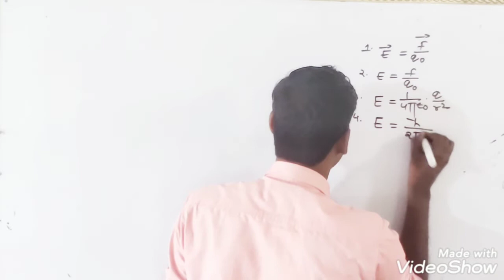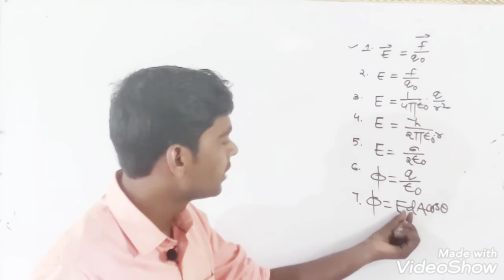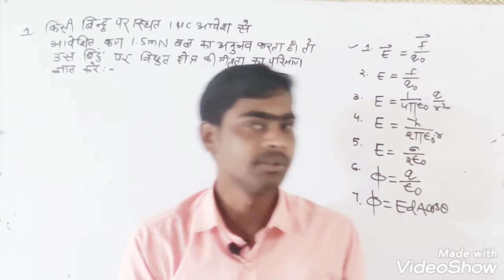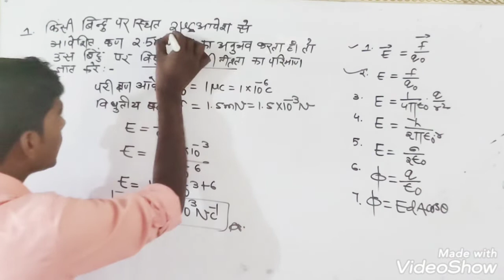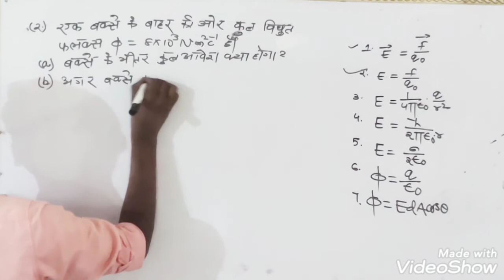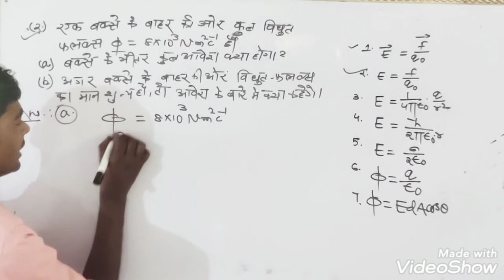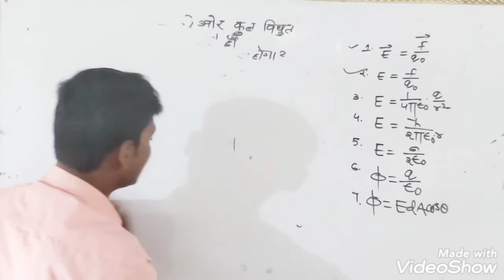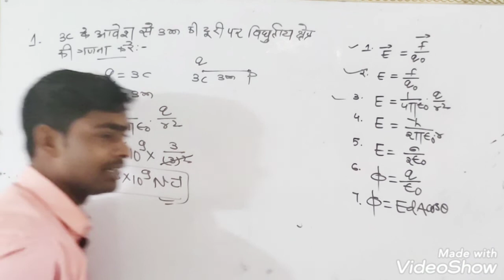Electric field and its intensity Guass Law per numerical questions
Namaskar dosto aap sabhi ke liye ye numerical behter sabit hoga I hope that